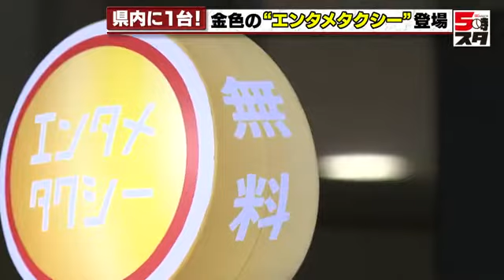【金のエンタメタクシー】エリア限定で無料！？ 愛知県内に1台限定で登場（2022年4月14日）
金色に輝くボディー、その正体とは？４月14日にお披露目されたこちらの車。名付けて「エンタメタクシー」です。

パチンコ店などを運営する玉越が創業４０周年を記念し、地元のフジタクシーとコラボしました。年内限定、さらに県内で１台限りの運用となります。

通常は名古屋市内で一般のタクシーとして走りますが、第１金曜日にはエリア限定で運賃が無料となります。初回は来月６日。東郷町や豊明市、日進市を走ります。運よくこのタクシーに乗ることができた客は、エリア内の指定された駅や商業施設などに無料で移動できます。

玉越の髙木宏動社長は「見つけたらラッキーなタクシー。エンタメの一つとして楽しんでほしい」と話しています。